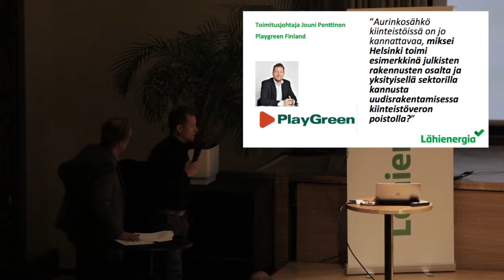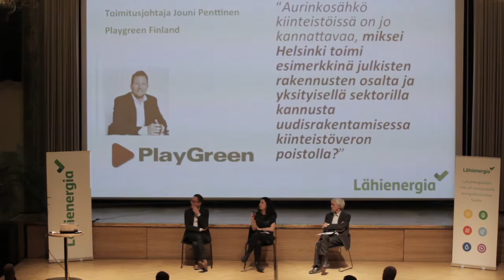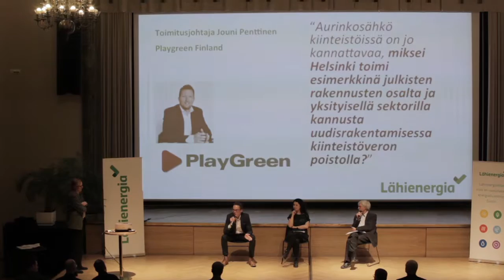Hyvää energiaa stadissa - keskustelu aurinkosähköstä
Paneelikeskustelu: puheenjohtajana toimii professori Raimo Lovio ja keskustelemassa kaupunginhallituksen puheenjohtaja Tatu Rauhamäki (Kokoomus), kaupunginvaltuutettu Emma Kari (Vihreät) sekä kaupunginvaltuutettu Pentti Arajärvi (SDP).

Neljäs aihe on “Aurinkosähkö kiinteistöissä on jo kannattavaa, miksei Helsinki toimi esimerkkinä julkisten rakennusten osalta ja yksityisellä sektorilla kannusta uudisrakentamisessa kiinteistöveron poistolla?”